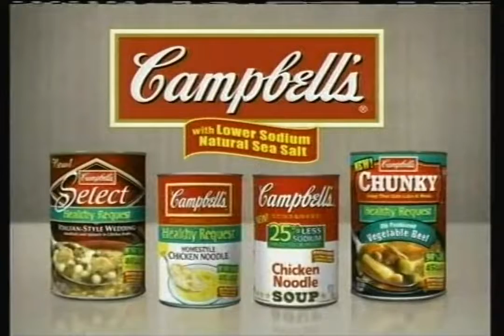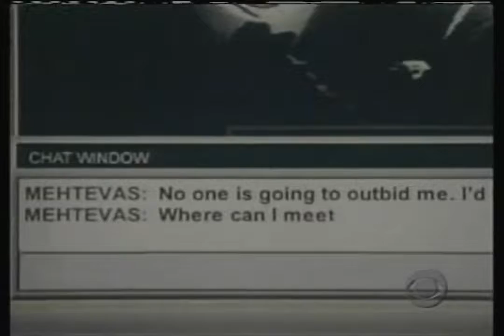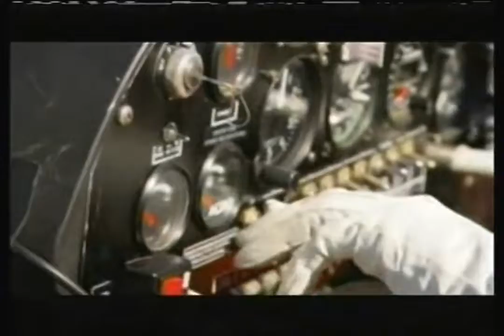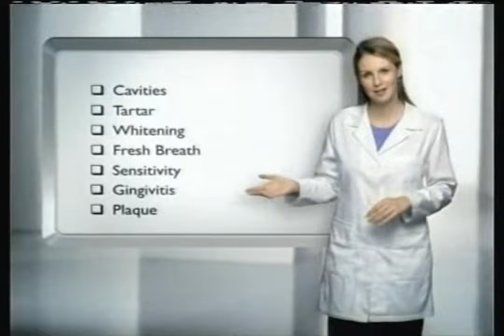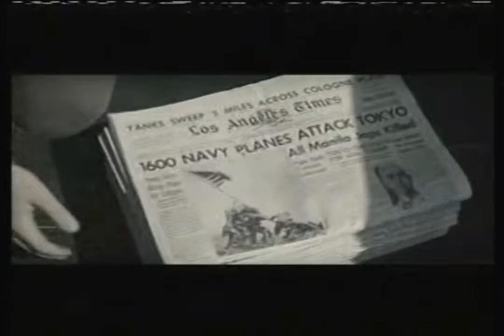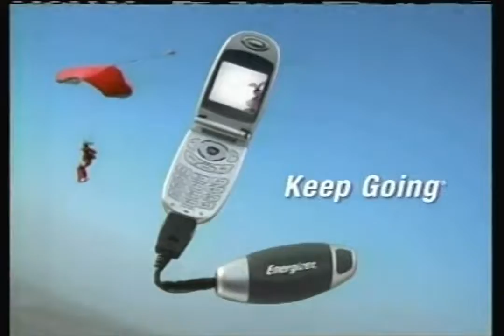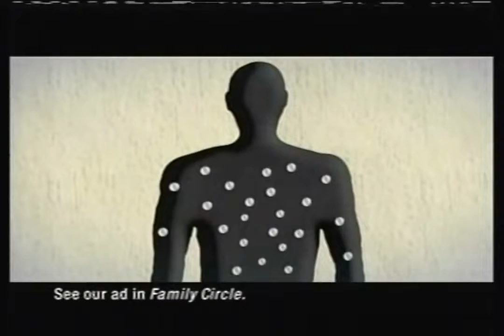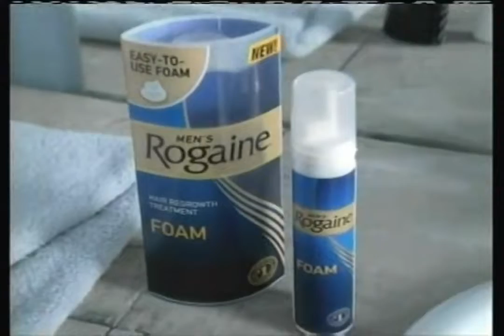WCCO-TV - September 27, 2006 Commercials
Description: During Jericho and CSI: NY. WCCO-TV; CBS; September 27, 2006.